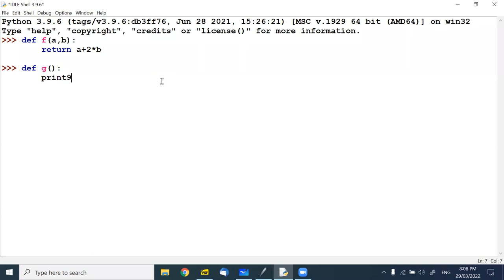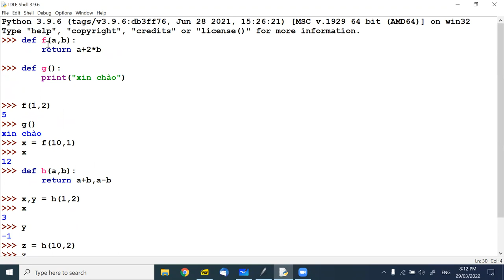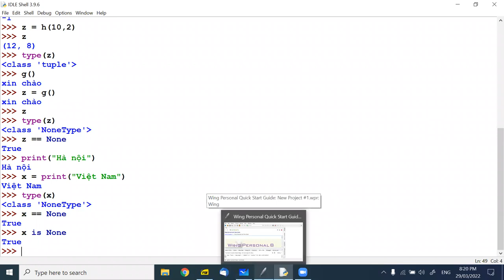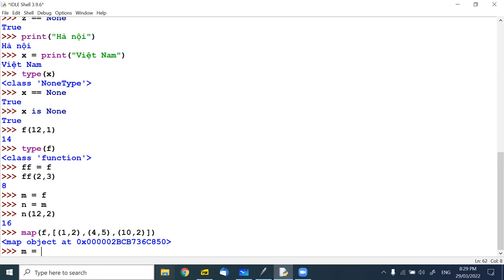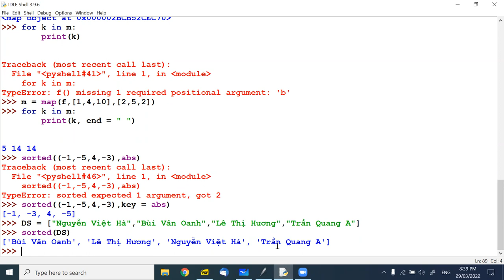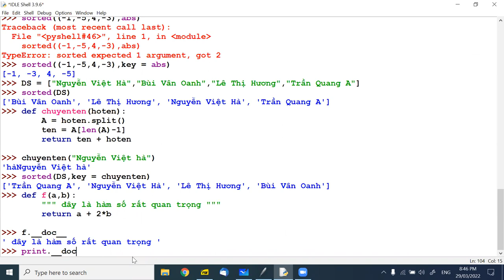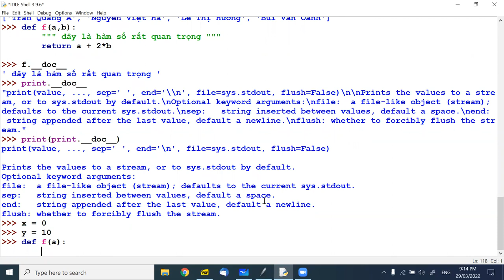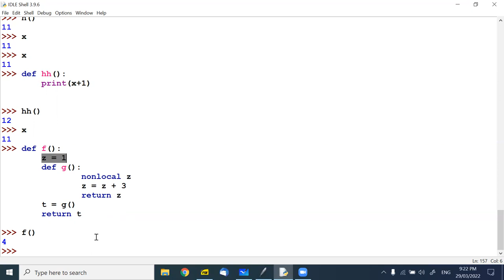B5, Python cho HS va GV, 29-3-2022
Video buổi học 5, Python cho HS và GV, 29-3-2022